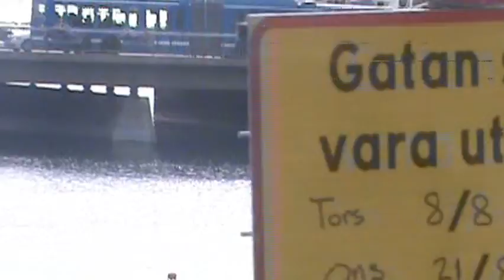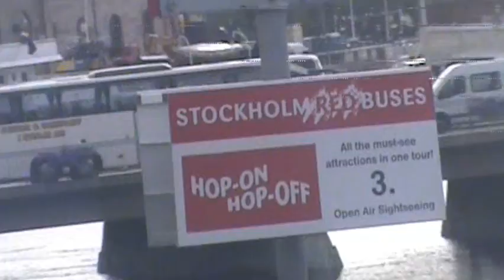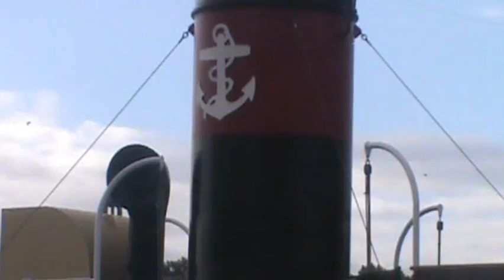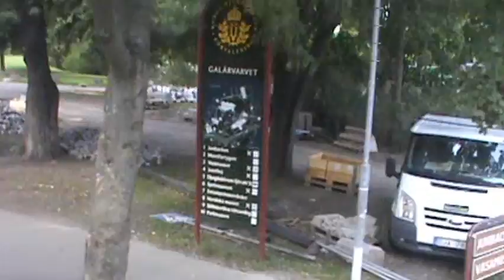STOCKHOLM, SWEDEN TOUR